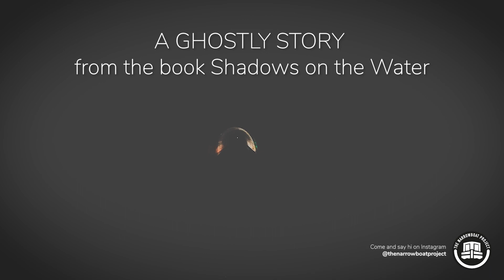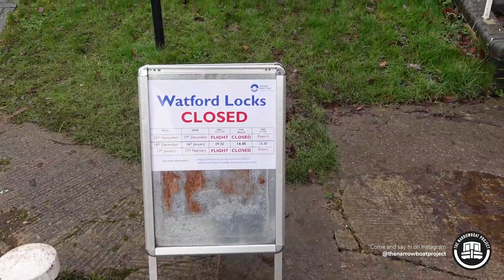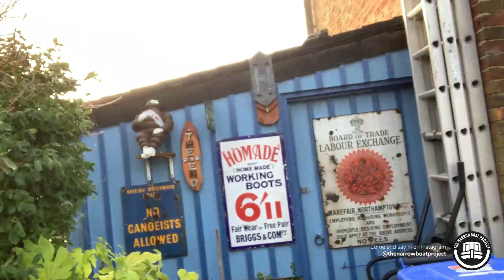Is Braunston Tunnel Haunted? And other adventures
We take a cruise from Dunchurch to Watford flight on the Grand Union passing by Braunston and the now infamous haunted tunnel, will we see any ghostly goings on?